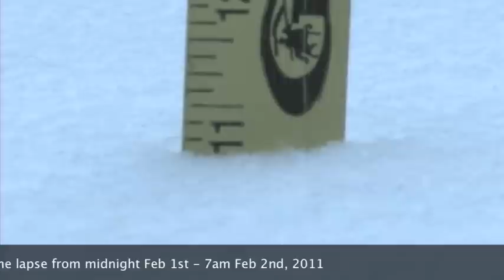Springfield MO Snow storm time Lapse Feb 2011 Blizzard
This is a Time Lapse using my Canon XL2 on the "Time Interval" setting: 1 second every 5 minutes.  This was our "Blizzard" in Springfield, MO on February 1st, 2011.  Our ruler indicated approximately 11" of snow, and I know in most areas that is not a blizzard, but for us, it is, haha.